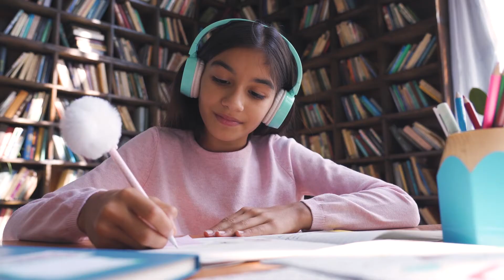MARQ - Human in everything we do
We are a Canberra real estate agency born from togetherness, built with imagination and backed by experienced pedigree. We make it easier to sell, manage, buy and rent and we have been leading the industry since 2010.

By combining the best people with the best systems and processes, we deliver better experiences and results. We sell and manage property exceptionally well; you should choose us.